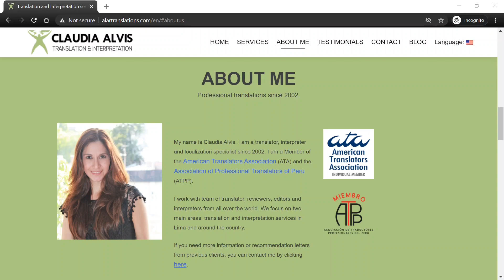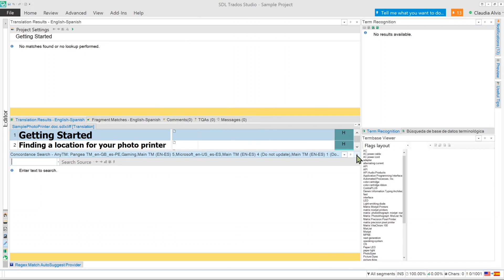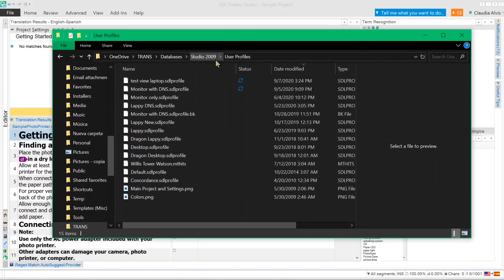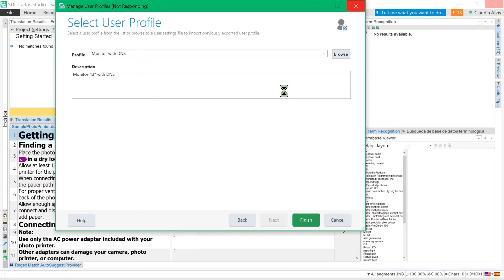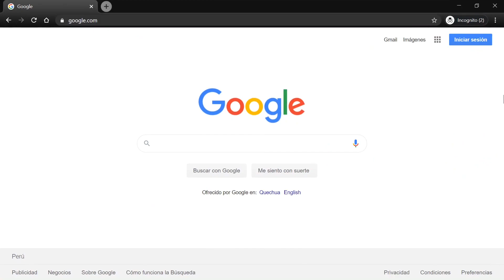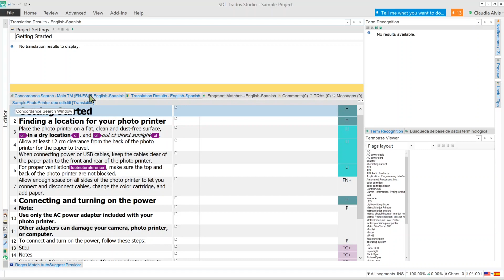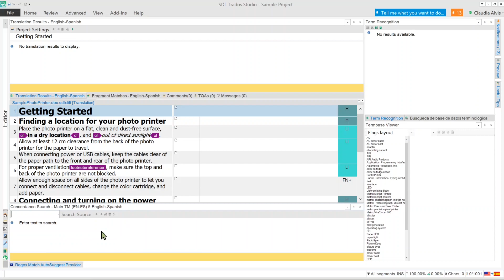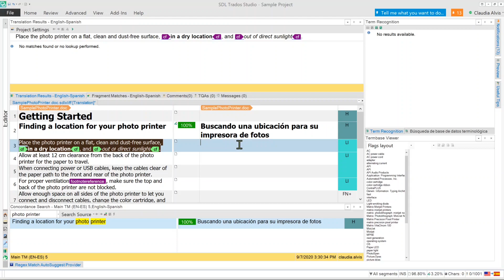User profiles, views and windows on SDL Trados Studio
This post is about User profiles in SDL Trados Studio and how to manage your Studio windows.

User Profiles are particularly useful if you have multiple monitors, if you switch between working on your laptop and your monitor, or if you use a voice-to-text software like Dragon Naturallyspeaking to dictate your translations.

Basically, they save you time by storing certain preferences like the views/layouts, your shortcuts, the options and the position of the windows.

I have a bunch of profiles for the different setups that I use:

Lappy -- if I work on my laptop, only a few windows are displayed
Lappy DNS -- if I dictate with Dragon Naturallyspeaking, I choose not to display certain Autosuggestions as they might slow down the dictation.
Monitor -- if I work on my 43-inch monitor, I can have more windows without sacrificing space
etc.

If I had all the windows from my Monitor profile displayed on my 13-inch laptop, it would look extremely cluttered.

Here (link), you can see two of my profiles displayed on my laptop, the first one looks OK because it's the laptop profile. The second one is unusable because all those windows fit perfectly on a large monitor, but not on the tiny laptop screen.

So, if I want to start translating on my monitor and then I want to go to my living room to continue working on my laptop, rather than constantly moving windows, adding shortcuts or changing options, I just switch User profiles to change my settings.

To do this, you can watch the video or you can follow the quick instructions below:

Go to File - Setup - Manage User Profiles
Export user settings to save your profile settings
Change user profile to import or load your profile settings

Reset user settings to go back to the default settings

On the video, I also talk about the Studio windows and how to move them around to fit them on your screen.

Finally, a tip about the Concordance window. You can just drag it around to snap it on any part of your screen. That way, you can see at the same time the results from both your Translation Memory results and your Concordance search result.

Chapters

0:00 Introduction
0:12 Why User Profiles are helpful
01:58 Manage User Profiles menu
05:35 How windows in Studio work
08:45 Concordance search tip